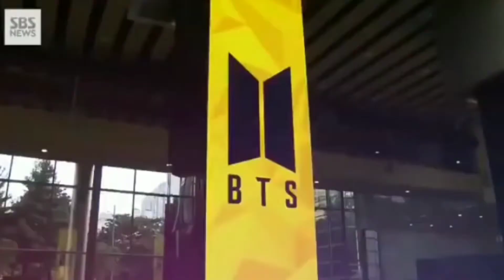BTS Appeared on Korean News Channel SBS🥺💜🤧BTS